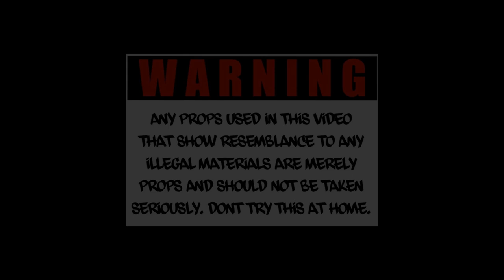Boog - GTA (Official Video) Shot